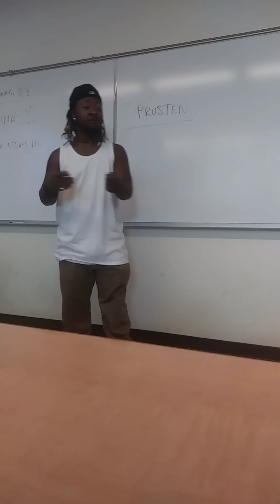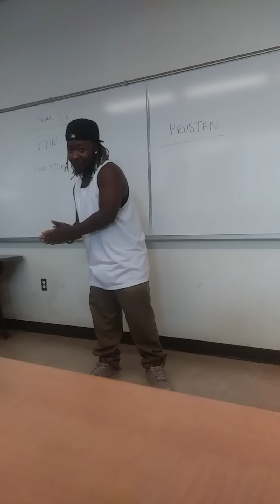Rapping for the class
Just a quick rap for extra credit aha